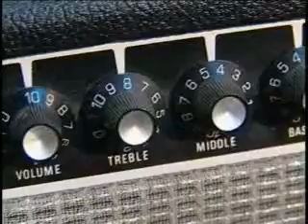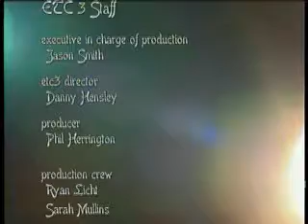ETC 3 Programming - Sessions: Stone Cold Country 5/13/13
Sessions is a one hour LIVE music program that airs on Monday evenings beginning at 8pm on ETC TV3 featuring musical talent from across the North Georgia Area. Stone Cold Country played the first show as musical guests. The show features various genres including country, bluegrass,  and rock, and is scheduled to air each Monday night through Mid-August.